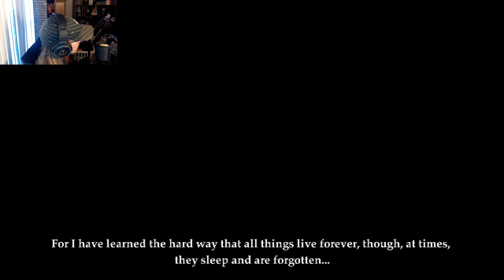Deadfall Adventures: Handy Dandy Notebook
Blues Clues just got a major upgrade